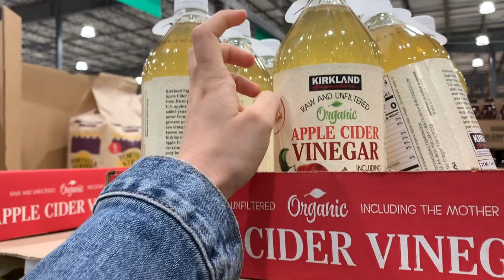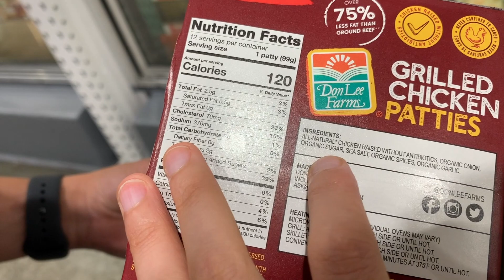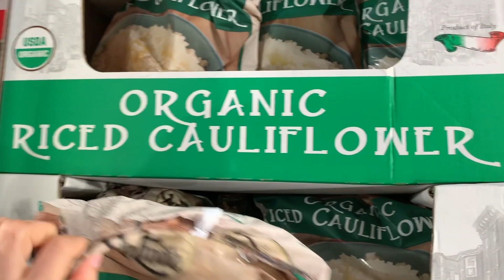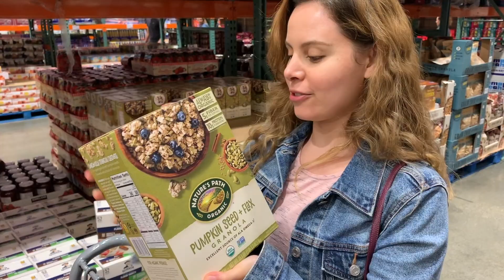Que Compré en Costco + Tips para ir al Super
cámara que utilizo
mi vitamina C favorita

Si tienes un canal de Youtube o Instagram gana productos gratis